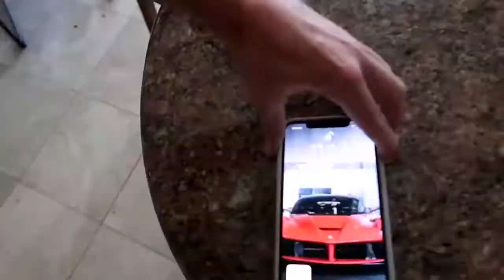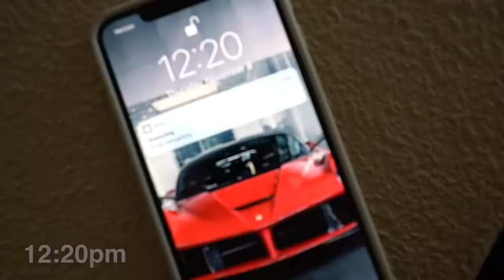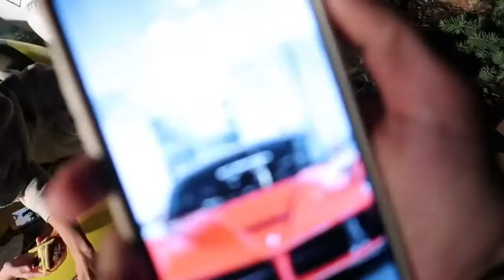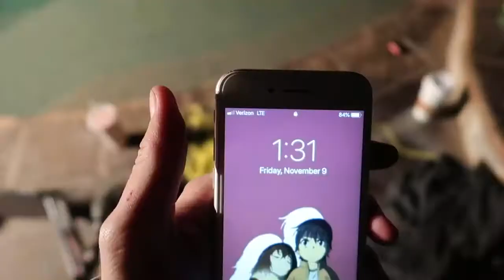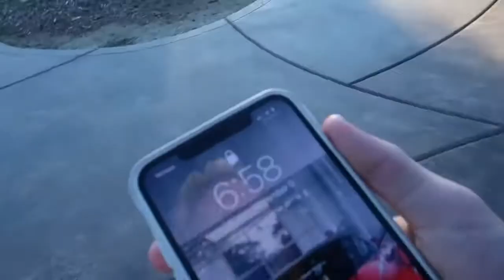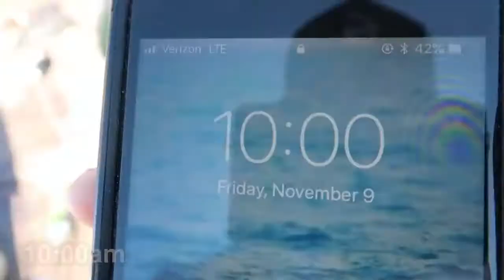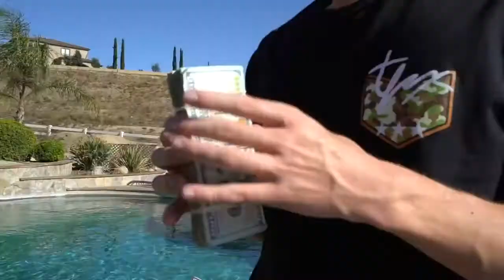Last To Leave Pool Wins $5,000 Challenge